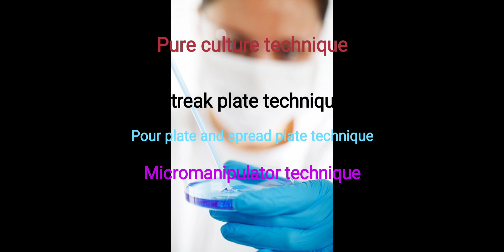Pure culture technique